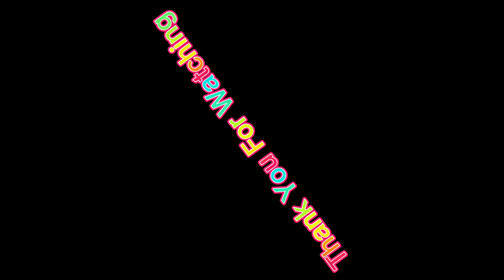ENGAGEMENT AZRABEL & GERALIEN PROPOSAL AND 23birthday celebrations engagement /chonvlog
Panoorin at kiligin sa kabilang Pag iibigan at Pagmamahalan n humantong sa Proposal.. Congratulations sa inyong dalawa mabuhay kayo.. AZRABEL @ GERALIEN ❤️❤️❤️ The LONG table is waving..
PLEASE watch 😂😂😂
chonvlog for the upcoming videos..
Maraming maraming salamat po sa patuloy na sumuporta at naniwala sa aking mga video's Sana patuloy parin po ninyo ako supportahan at panoorin...

Para updated kayo sa mga upcoming videos ko salamat